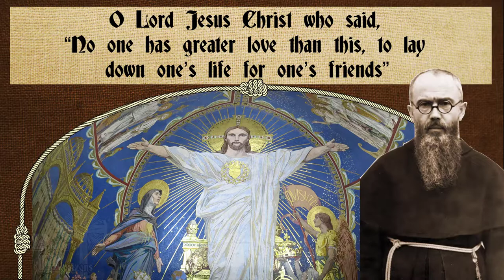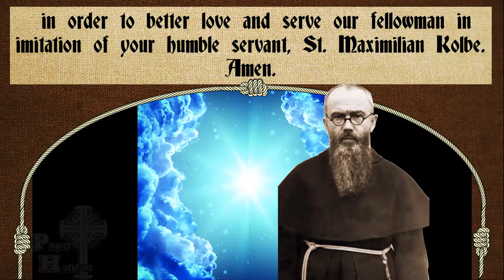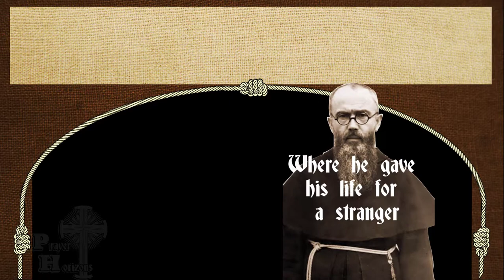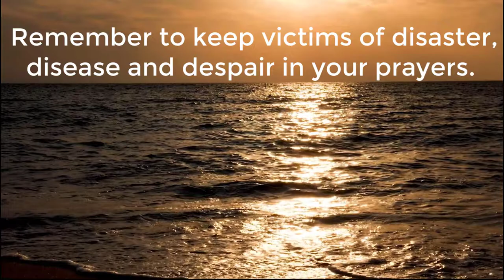Saint Maximilian Kolbe Intercession Prayer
Saint Maximilian Kolbe Intercession Prayer is put into a YouTube with motion graphics, videos, and pictures to provide an effective prayerful environment. The words to this powerful prayer/ novena for St. Maximilian Kolbe are written on the screen so they can be read while they are spoken in the video. This powerful prayer for St. Maximilian Kolbe, frequently used for those who feel injustice and mistreatment, is often used as a novena (prayed 9 consecutive days).
St. Maximillian is also the patron saint of families, prisoners, journalists, political prisoners, drug addicts and the pro-life movement.

Max Kolbe was a Polish Conventual Franciscan Friar. Kolbe helped the Immaculata Friars to publish highly influential pamphlets, books and a daily newspaper.   He sought to reinvigorate and organize the work of the MI (Militia Immaculata).  On 17 February 1941, he was arrested by the Gestapo for hiding Jewish people. After a brief internment in a notorious Polish prison, he was sent to Auschwitz concentration camp and branded prisoner. In July 1941, three prisoners appeared to have escaped from the camp. As a result, the Deputy Commander of Auschwitz ordered 10 men to be chosen to be starved to death in an underground bunker. One of the selected men he cried out “My wife! My children!” At this point, Kolbe volunteered to take his place. In the bunker, Kolbe would lead the men in prayer and singing hymns to Mary. After two weeks, nearly all the prisoners, except Kolbe had died due to dehydration and starvation. Because the guards wanted the cell emptied, the remaining prisoners and Kolbe were executed with a lethal injection.